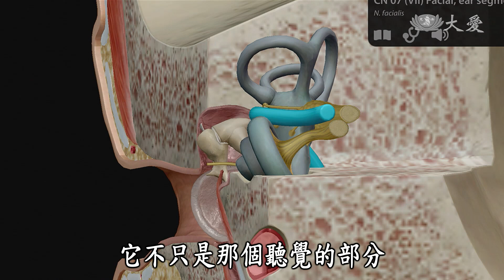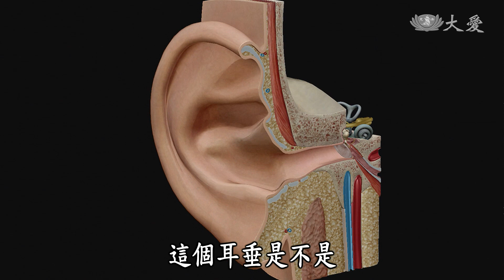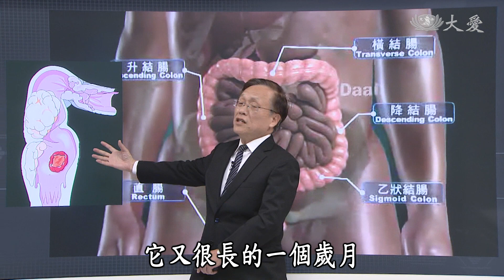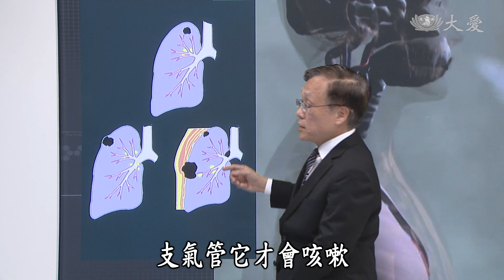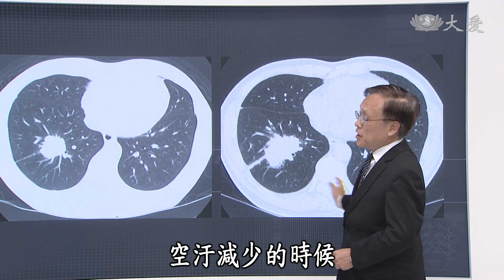【大愛醫生館】20190905 - 癌症排行榜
隨著醫藥進步，癌症雖然不再是高死亡的疾病，但其中肺癌、大腸癌卻不減反增。肺癌好發的原因，除了菸害、二手菸，空氣污染所引起的肺病，也不容忽視。國健署提醒，菸、酒、檳榔、飲食型態，如油膩、燒烤紅肉、加工食品、甜食，以及缺乏運動所併發的肥胖，都是罹癌的高風險習慣。

(00165061)